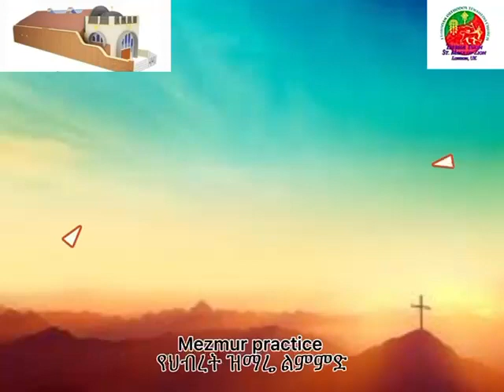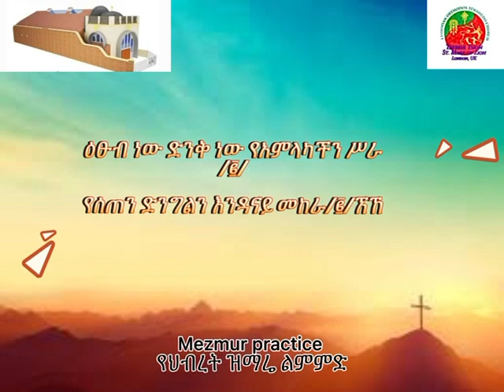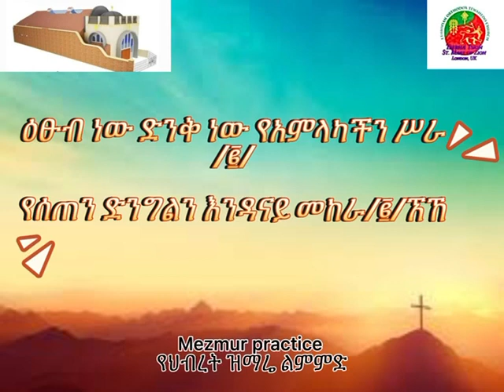8/ሐናና ኢያቄም በስለት ያገኙሽ